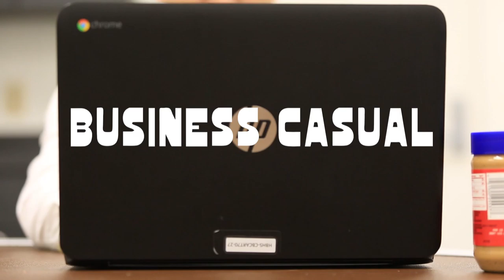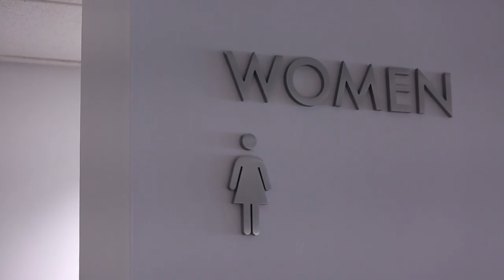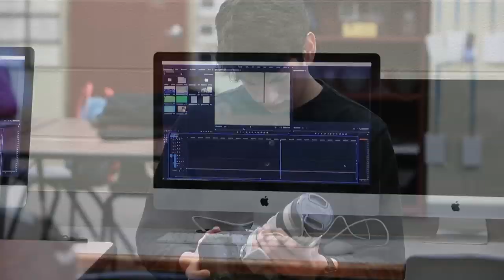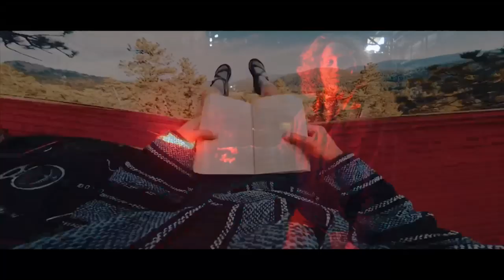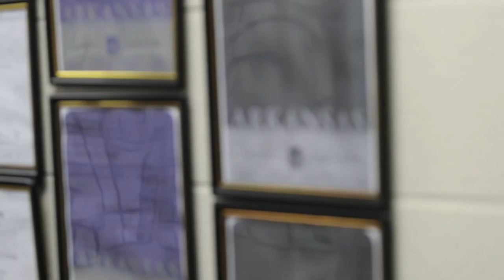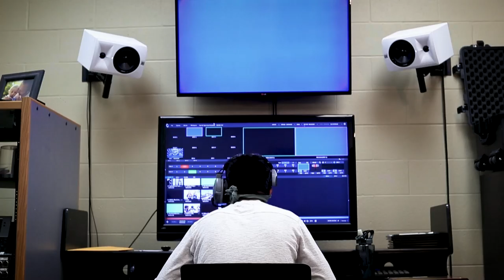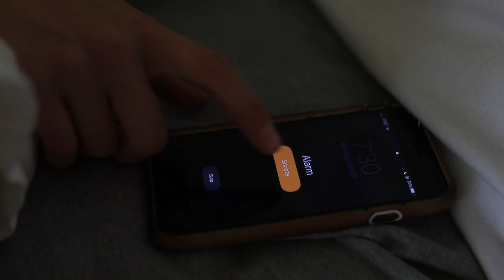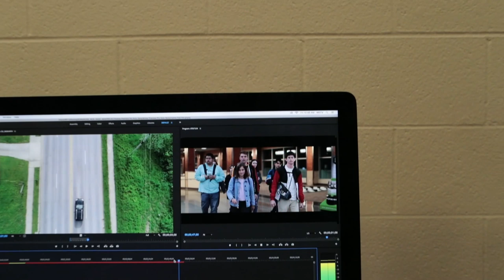Har-Ber High School | 3rd Annual Night at the Movies